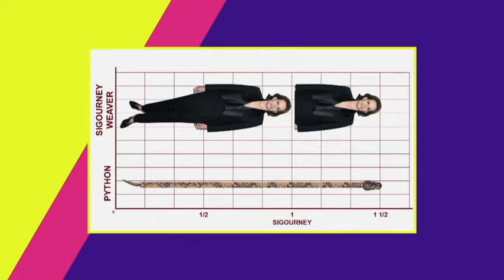Full-Time Snake Hunters, No Experience Required | Throwing Shade | Season 1 Finale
Florida will pay you to kill their pythons. Please apply, no experience required. Seriously.

About Throwing Shade:
Erin Gibson and Bryan Safi host this late-night series from Funny or Die based on their hit podcast, bringing their unique perspective on everything from politics to the latest pop culture nonsense.